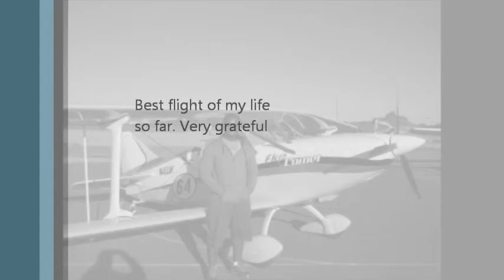Flight on a FK-12 Comet...Birthday Present(Open Cockpit)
The Hanger where i fly out of, had this plane sitting because it barely gets flown. So i mention how nice it would be to go up in it for my birthday. The guys there assembled it for you to fly it on my birthday without telling me. Was a surprise. This is a very beautiful flying machine and i just cant explain how awesome it was to fly an open cockpit for the first time. Here is a shot video. enjoy.